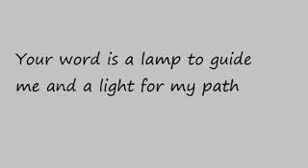DAY 24 (a) [70 Days WALK TALK with God Our Abba Father]